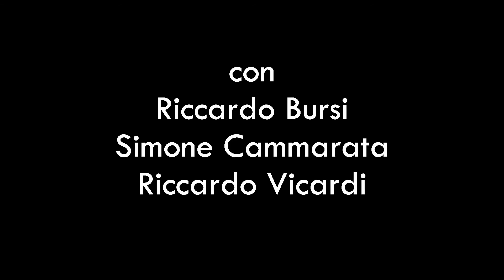All You Can Hitler TRAILER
ALL YOU CAN HITLER
testo e interfaccia video BR Franchi
regia e scene Andrea Piazza
con Riccardo Bursi, Simone Cammarata, Riccardo Vicardi
produzione Peso Piuma
progetto vincitore bando Richiedo Asilo Artistico 2020 Festival In/Visible Cities Contaminazioni Digitali

riprese Capriva del Friuli, 8 agosto 2020, Festival Contaminazioni Digitali